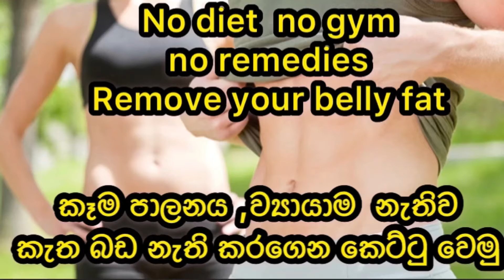Nodiet plan nogym noremedies easy way to remove belly fat ව්‍යායාම /කෑම පාලනයක් නැතිව කෙට්ටු වෙමු